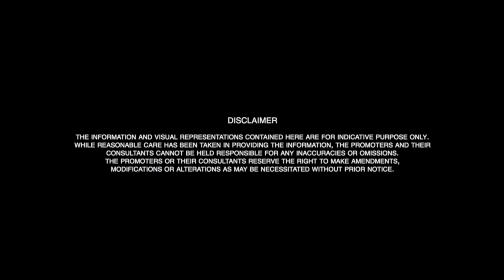3D Architectural Teaser | Depiction | Township Aura Homes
Project : Township Aura Homes

'Aura Homes' is a perfect combination of luxury and style. The spacious apartments offer a new age living with world class facilities. Best of infrastructure and facilities makes living grander. From spacious rooms to modular kitchen, proper ventilation to lush green parks, wide roads to enough parking spaces, you name it and they have it here. Experience luxury with Aura & give wings to your dreams.